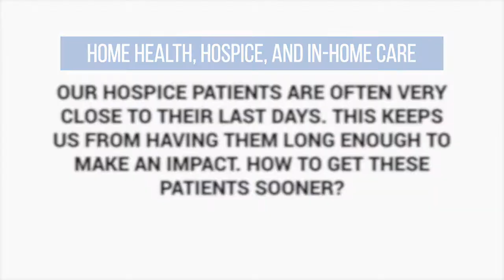Our Hospice patients are often very close to their last days. How can I get the patients sooner?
★★★ About Melanie Stover ★★★

Melanie Stover brings an extensive clinical sales background to the organization. She has worked in various territories as a successful sales leader as well as a top producer.

Melanie has led numerous workshops and field training programs for clients, focusing on training clinicians to be better salespeople and training professional salespeople to produce more in less time through account management, successful selling skills, sales leadership, personal branding, time management, and improved customer service.

Melanie is the author of numerous articles and manuals including:
Dx Sell - A Diagnosis Based Selling system
Care Partners - A guide to reducing readmissions
Revving up referrals - Target Markets
Therapy Departments a secret source of referrals

She is an Occupational Therapist with an MBA in Marketing and a Master’s of Science in Information Systems Management. Melanie has been a consistent speaker for the Home Care Industry.

Live events include: NAHC, CAHSAH, TAHC, HCAF, HCAOA, and numerous Corporate National Meetings on the topics of Sales and Field Marketing.

Today Melanie currently leads and coaches organizations throughout the country.

Do not waste one more day struggling to generate referrals and losing your money on untested home health marketing tactics. Follow us for insanely actionable marketing tools and techniques that are proven to increase revenue.

Home Care Sales’s Channel is all about empowering agency owners, managers, and sales professionals. At Home Care Sales, Melanie and Cheryl have coached some of the most successful home health, hospices and private duties. They now want to bring their audience the insider’s advantage!

Home Care Sales is the #1 platform for videos that cover everything - from expanding your reach and boosting referral rate to increasing client satisfaction and reducing caregiver turnover rate.

Melanie Stover and Cheryl Peltekis are successful sales leaders with over 2 decades of experience. While Melanie brings an extensive clinical sales experience, Cheryl is a rare clinician who actually “gets” sales. Being a owner of home health and hospice agency, she knows the challenges most home care and hospice agency owners go through.

From hiring a talented sales force to retaining caregivers, HomeCareSales has you covered. Our videos will address all your queries and pain points. Whether it is about increasing client satisfaction or business development, HomeCareSales can help!

Over 20 years, Melanie and Cheryl have developed a comprehensive product suite. It has enabled several organizations to boost their referral rate and grow their businesses fast.

Leverage their vast knowledge, extensive industry experience, and actionable advice. Get all the vital information and valuable resources your agency needs to gain more referrals.